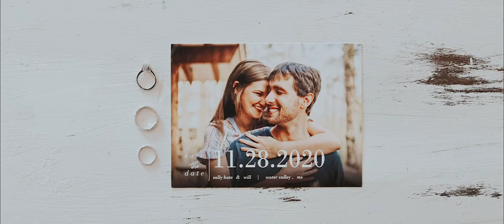The Carroll's Oxford, MS Intimate Church Wedding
Ever had the opportunity to watch someone marry their best friend? If you haven't then check out this wedding film. Will and Sally Kate came into my own life together as a dating couple and I am just so thrilled to have had the pleasure to become close and take part in their wedding day.

Special thanks to Ashley Mills for second shooting with me.

Cheers to the Carroll's!